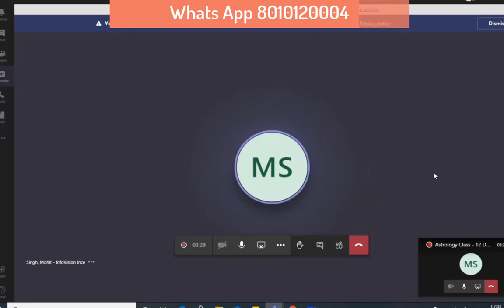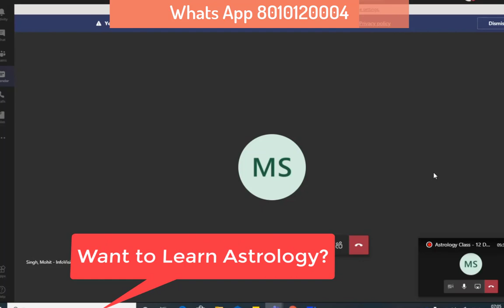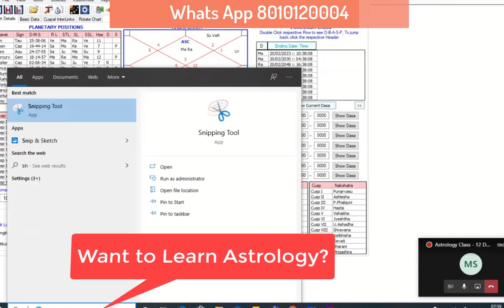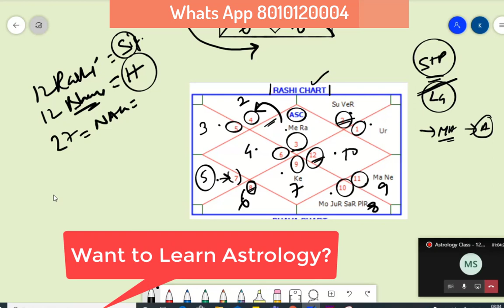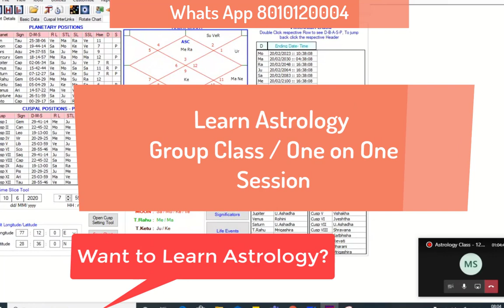How to Learn Astrology? Online Astrology Course Join Now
How to Learn Astrology? Online Astrology Course Join Now Learn KP Astrology Real Facts of Astrology Hindi 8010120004 Join Member